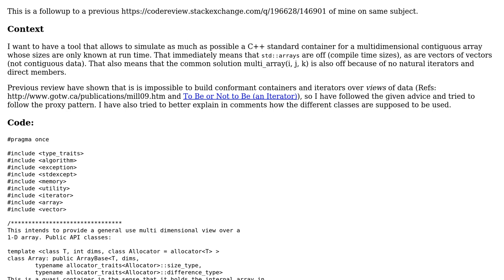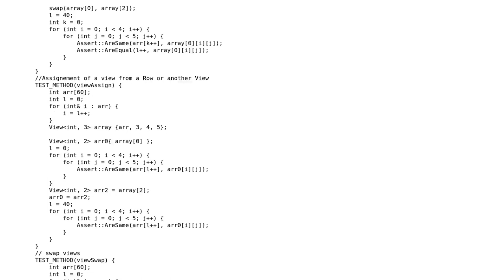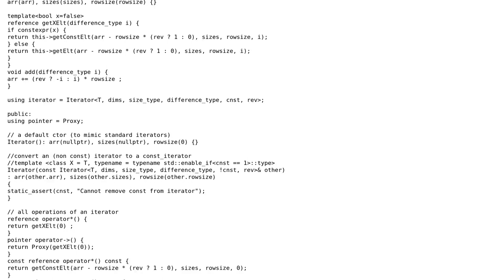Code Review: General use multi-dimensional container using operator[]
With thanks & praise to God, and with thanks to the many people who have made this project possible! | Content (except music & images) licensed under CC BY-SA | Music | Images & others | With thanks to user Toby Speight user Serge Ballesta and the Stack Exchange Network Trademarks are property of their respective owners. You are responsible for your own actions.